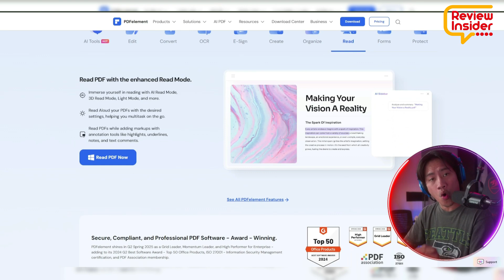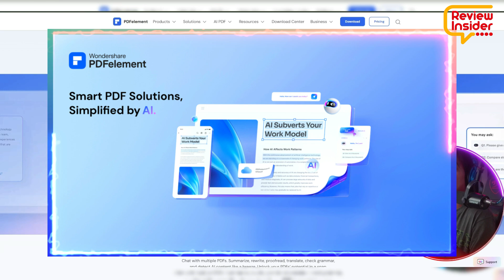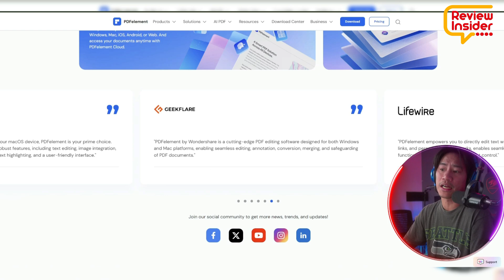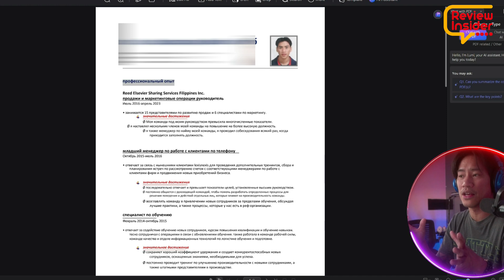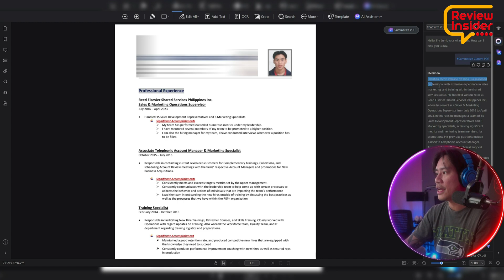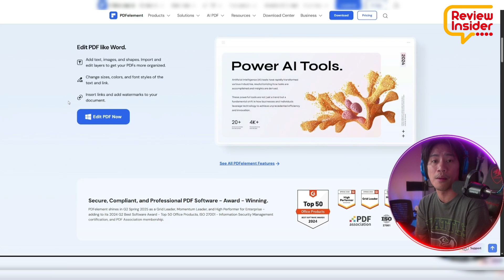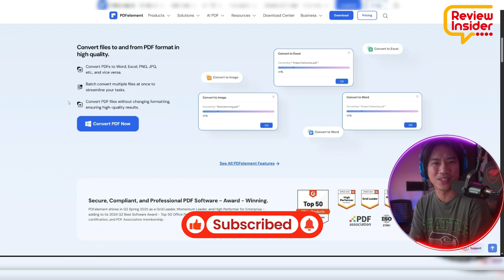AI Tool Better Than Acrobat Pro? Discover this one!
AI Tool | PDF Editor | AI Summarize PDF

🚀 Say goodbye to overpriced subscriptions! Still paying $15/month for Adobe Acrobat Pro? Discover **PDFElement**, the ultimate **AI tool** that combines affordability with cutting-edge features.

✨ Why PDFElement is better:
- **No subscriptions**: One-time purchase, lifetime access!
- **Built-in AI tools**: AI Summarize, Chat with PDF, AI Translation, Grammar Check, and more!
- **Boost productivity**: All-in-one platform—ditch third-party apps today!
- **User-friendly interface**: Perfect for beginners and pros alike.

💡 Imagine translating your entire resume into multiple languages instantly or summarizing complex PDFs with a single click. With **PDFElement**, you’ll level up your workflow and save time like never before.

⚡ Try the tools that **Adobe Acrobat Pro** doesn’t offer! Convert PDFs to Word, Excel, PowerPoint, and even images with ease. Whether you're a student, educator, or entrepreneur, don’t let outdated tools hold you back.

🔥 Ready to take your PDF game to the next level? Click the link in the video and experience the power of **PDFElement** for yourself. Your productivity deserves this upgrade!

CHAPTERS:
00:00 - Intro
00:22 - PDF Element vs Adobe Acrobat Pro
02:34 - PDF Element AI Tools
05:53 - Outro